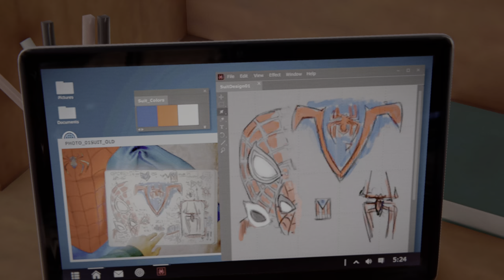Spider-Man: Miles Morales (PS5) - 15 - Time to Rally (Playthrough Complete)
Marvel's Spider-Man: Miles Morales is a 2020 action-adventure game developed by Insomniac Games and published by Sony Interactive Entertainment for the PlayStation 4 and PlayStation 5. (Wikipedia)

GAME
Name: Spider-Man: Miles Morales (2020)
Platform: Sony Playstation 5 (PS5)
Developer: Insomniac Games
Publisher: Sony Interactive Entertainment (SIE)

SESSION
Player: Marc
Description: Time to Rally (Playthrough Complete)
Type: Walkthrough/Playthrough
Style: Semi-Completionist
Graphics Mode: Performance RT (Raytracing)
Difficulty: Amazing (Normal)

RECORDING
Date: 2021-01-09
Output: HDMI
Resolution: 4k60 HDR
Sound: Stereo